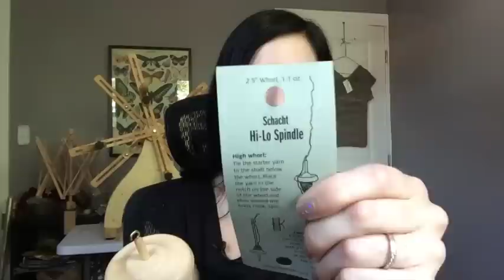YARNGASM: Episode 164 - Trunk Show Recap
Knitting with Voolenvine: A recap of my trunk show at Gauge + Tension, Rhinebeck sweater progress, and some yummy new stash enhancements.